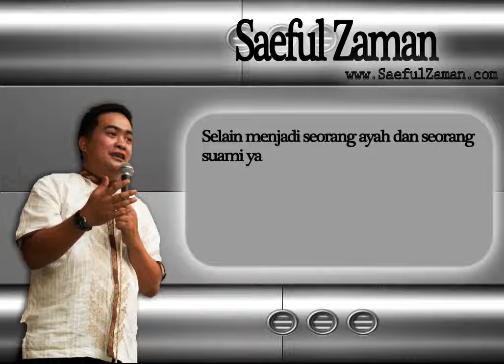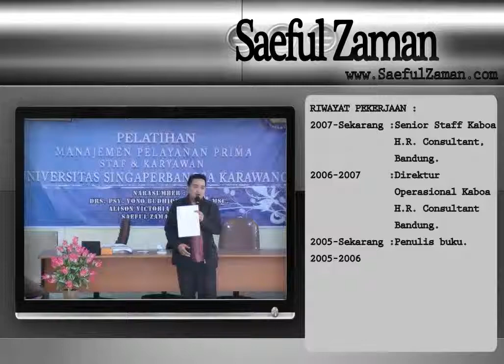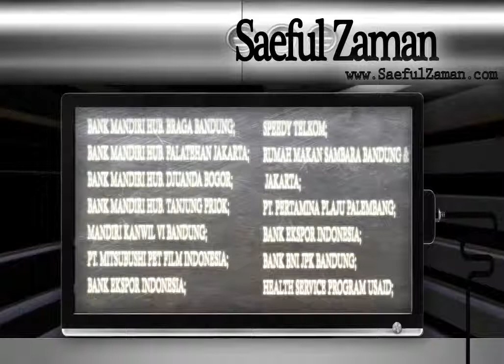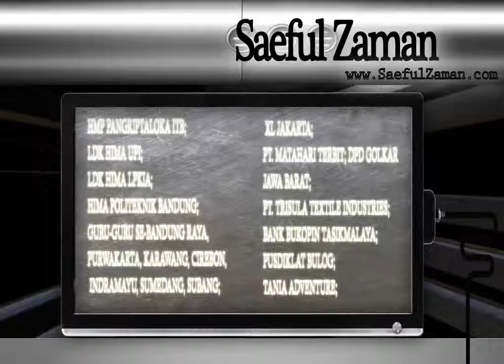Profile Saeful Zaman.mp4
Profil Saeful Zaman

Follow Instagram, Facebook,Fan Page, & Twitter Saeful Zaman